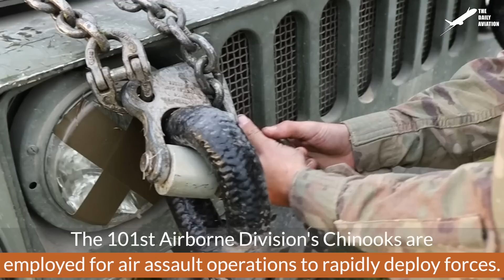Giant US Propeller Bomber Starts its Massive Smoky Engines - Boeing Superfortress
Welcome back to The Daily Aviation for a feature on the historically significant B-29 Superfortress and its impact on the evolution of strategic bombers in the US Air Force.

Footage Credit: U.S. Air Force ,Derivative Work by The Daily Aviation